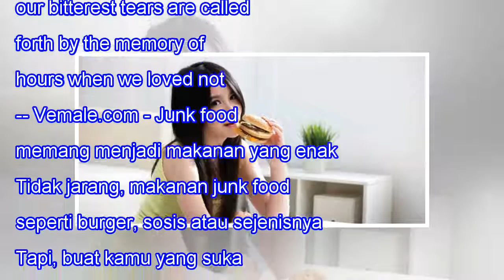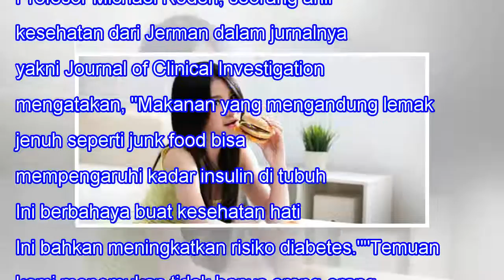Makan Junk Food Walau Sekali Bisa Meningkatkan Risiko Diabetes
Makan Junk Food Walau Sekali Bisa Meningkatkan Risiko Diabetes When we lose one we love, our bitterest tears are called forth by the memory of hours when we loved not enough. -- Vemale.com - Junk food memang menjadi makanan yang enak dan menggugah selera. Tidak jarang, makanan junk food seperti burg...